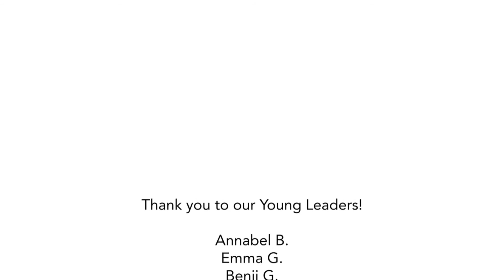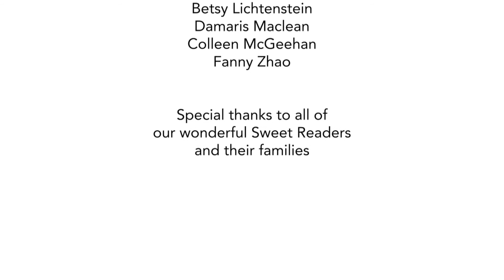Sweet Readers Leadership Council: We Build Communities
Sweet Readers trains middle school kids to understand and relate to people with AD and then brings them together with adults who have the disease for stimulating, collaborative programs based in language and the arts. Together they are learning to "read" poetry, music, art and most of all, each other.